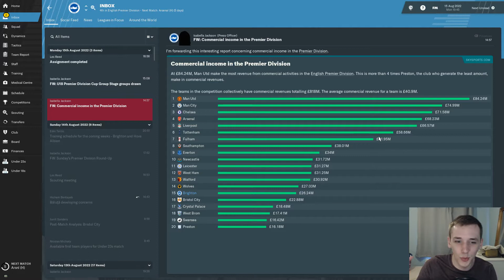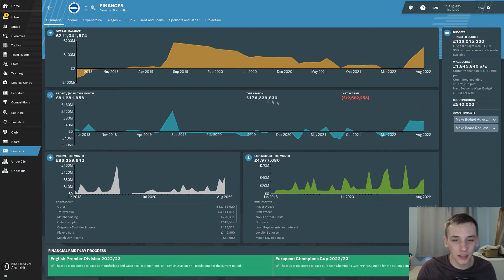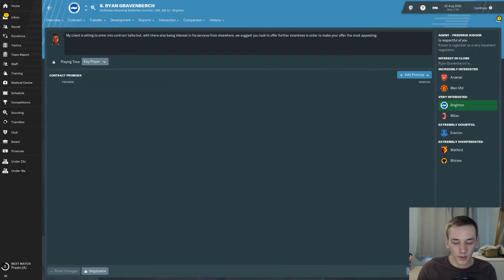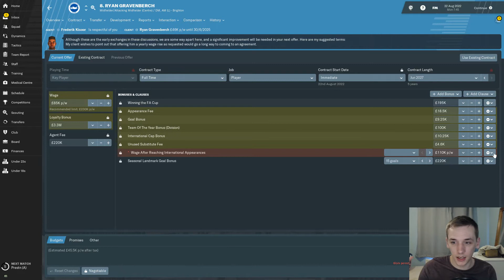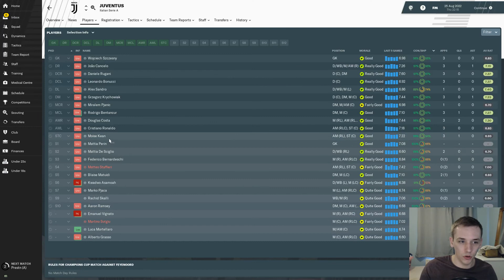FM19 | BOUNCING BACK W/ BRIGHTON | EP. 36 | A ROCKY START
In today's episode we face Bristol City and Arsenal in the Premier League.

In this series we are looking to rebuild our reputation. We failed to keep Brighton in the Premier League but we are now tasked with rebuilding the squad, getting promoted and pushing them up the English game,